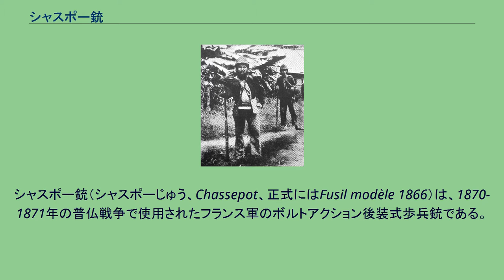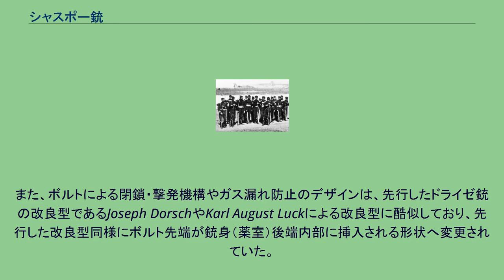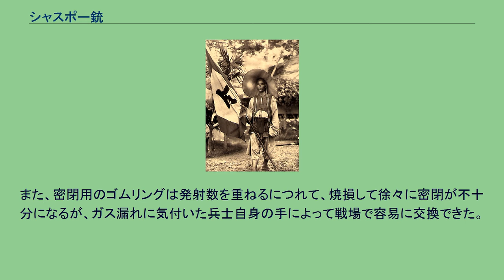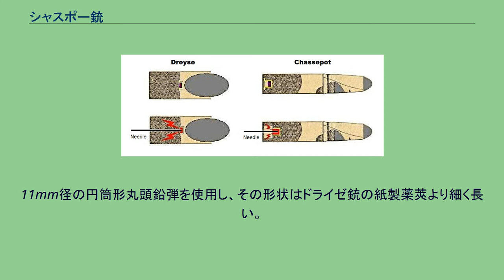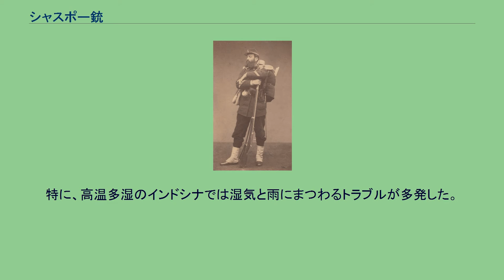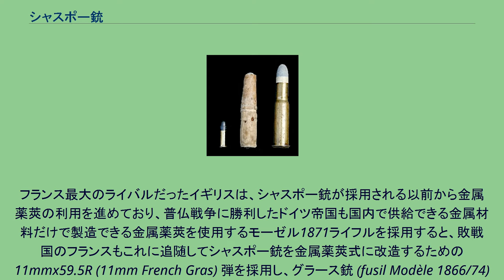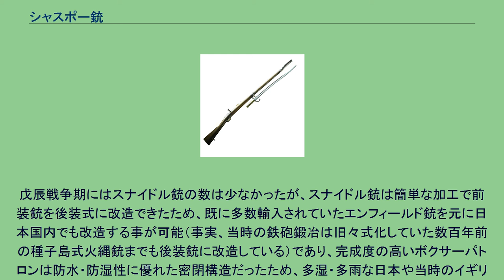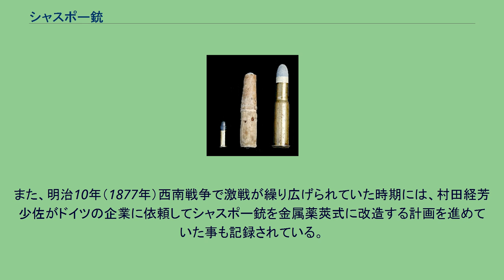シャスポー銃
シャスポー銃（シャスポーじゅう、Chassepot、正式にはFusil modèle 1866）は、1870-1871年の普仏戦争で使用されたフランス軍のボルトアクション後装式歩兵銃である。
軍用ライフルの歴史において大きな進歩を残した先発のドライゼ銃を参考に、第二帝政を象徴する先進的な技術を用いて製造され、前装式のミニエー銃を旧式化させて取って替わったが、紙製薬莢を使用する技術的な限界のために金属薬莢の登場で旧式化し、金属薬莢を使用するグラース銃 (Fusil Gras mle 1874) へ改造された。
幕末の日本においても、シャスポー銃が（旧日本軍の記録には“シヤスポー”と記されている）ナポレオン3世から徳川幕府に贈呈され、当時最新鋭の銃器とされた経緯や、金属薬莢式へ改造されたシャスポー/グラース銃を国産化する計画が進められた結果、日本初の国産小銃となった13年式村田銃が誕生した事などから、倒幕派の主力だったエンフィールド銃・スナイドル銃と並んで、日本とも縁の深い銃である。
製造はサン＝テティエンヌ、シャテルロー及びチュールの各造兵廠で行われた。
また、ライセンス生産でイギリス（バーミンガム）、ベルギー（リエージュ）、イタリア（プラセンティア及びブレシア）でも多数が製造された。
1870年の時点でフランス陸軍が調達可能だった数はおよそ120万丁にのぼった。
生産は普仏戦争の4年後、1875年の2月に終了した。
シャスポー銃を持ったフランス兵: 普仏戦争当時 銃の名は発明者であるアントワーヌ・アルフォンス・シャスポー (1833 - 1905) に由来する。
シャスポーは1857年からさまざまな後装式銃の試作を行っていたが、シャスポー銃の最初の試作銃が完成したのは1866年の8月頃で、1866年の普墺戦争で後装式のドライゼ銃を使用したプロイセン側が大勝した事に危機感を覚えたフランス陸軍によって、急遽制式ライフルとして採用された。
初めて姿を現したのは翌1867年11月3日のメンターナの戦いにおいて、プロイセンと同盟していたガリバルディの兵の前であった。
戦果はすぐさまフランス議会に報告された。
それは"Les Chassepots ont fait merveille!"、すなわち「シャスポー銃は見事にやってくれました！」というものであった。
普仏戦争 (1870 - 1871) においては、ガスの閉鎖性に優れるシャスポー銃は同じ後装式であるプロイセン軍のドライゼ銃に対して倍の射程を誇ったが、フランスより巧みに新技術（鉄道・電信）と組織（参謀本部・諜報部）を活用し、周到な戦争準備を進めていたプロイセン軍の前にフランス軍は大敗を喫し、第二帝政自体も崩壊した。
皮肉にも、シャスポー銃が最も活躍したのは、普仏戦争直後のパリ・コミューン鎮圧に際して、仏軍外人部隊を中心とするヴェルサイユ軍によって使用され、3万人にも上るフランス人が殺戮・処刑された局面において、という不名誉な歴史を残す結果となった。
ミトラィユーズ斉発砲陣地を守備するシャスポー銃を装備した仏軍外人部隊のセネガル兵と、ドライゼ銃を持って突撃するプロイセン第13猟兵大隊の兵士: 仏軍の敗北後に外人部隊兵士達の銃口はパリ市民へ向けられた。
普仏戦争を描いた独連邦軍事博物館所蔵絵画 普仏戦争時のフランス軍部隊: シャスポー銃のボルトハンドルが確認できる: 1870年8月: Metzにて 機関部とカートリッジ 発射前/左と発射後/右のボルト先端部ゴムリングによる密閉の仕組み ドライゼ銃がガス漏れを抑えるために当時の前装銃よりも弱装の弾薬を使用して、弾道特性と有効射程が犠牲にされていたのに比して、ガス漏れを完全に防いだシャスポー銃は口径を11mm（ドライゼ銃は15.4mm）に絞りつつ、火薬量を増やして410m/sまで初速を速め（ドライゼ銃は300m/s）、低伸な弾道を実現して1,
200mもの最大射程（ドライゼ銃は600m）を得ており、当時の欧州各国軍が使用した軍用銃の中でも飛び抜けて高性能な銃だった。
シャスポー銃は先発のドライゼ銃を参考としたボルトによって銃身後端の薬室が閉鎖されるボルトアクション閉鎖機構を持ち、その基本構造はドライゼ銃の亜流と言って良い。
また、ボルトによる閉鎖・撃発機構やガス漏れ防止のデザインは、先行したドライゼ銃の改良型であるJoseph DorschやKarl August Luckに...